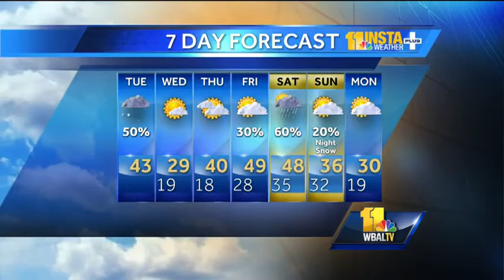Rain turning to snow, windy on Tuesday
There is a 50 percent chance of rain that could turn to snow late Tuesday. Temperatures will drop overnight and will likely not make it out of the 20s on Wednesday, which could lead to icy conditions in the morning.